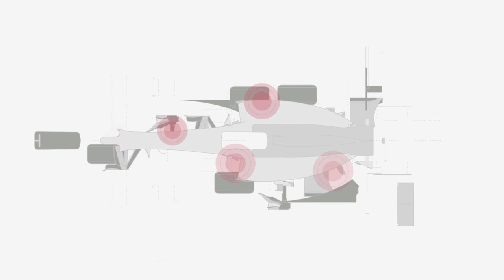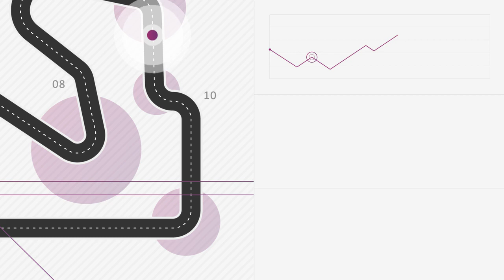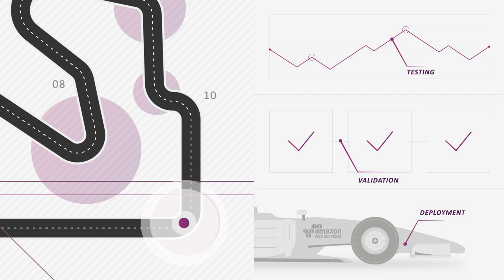AWS as a fast, high-performing machine with Ensono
AWS is a fast, high-performing, powerful machine, much like a Formula One race car. But like a F1 car, it also comes unassembled with no instructions, pit crew, or driver. That's where Ensono Managed AWS comes in.